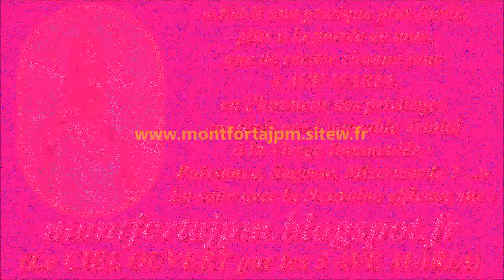F1105. À JÉSUS par MARIE 585-Musique pour aider à la récitation du Chapelet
Compositeur-interprète : Gilbert Chevalier (aveugle) / Enregistrement : 17 octobre 2021

Gilbert Chevalier
l'Aveugle-Vendéen
(31/10/2014)